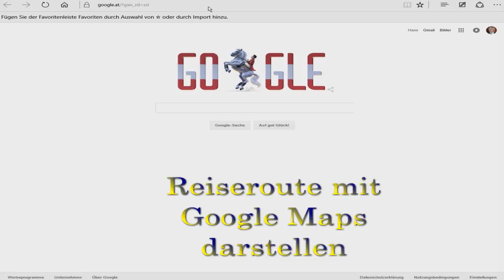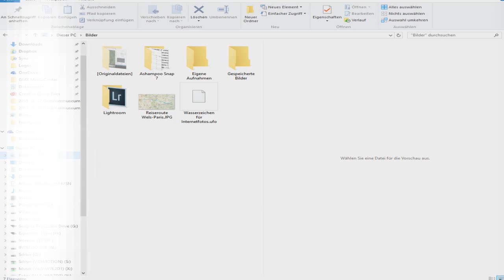Routendarstellung mit GoogleMaps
Wie geht das? Man möchte eine Reiseroute darstellen, davon ein Bild machen und dieses dann für verschiedene Zwecke verwenden (Fotobuch, Video ...). In diesem kurzen Video zeige ich euch, wie das geht.